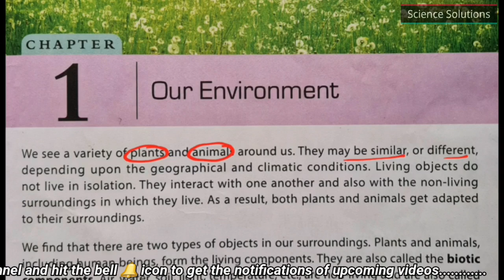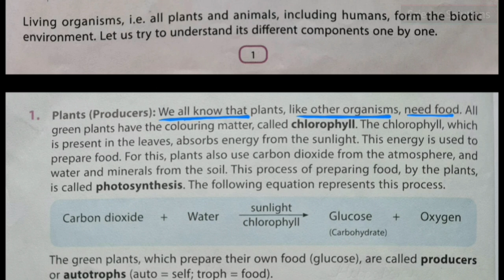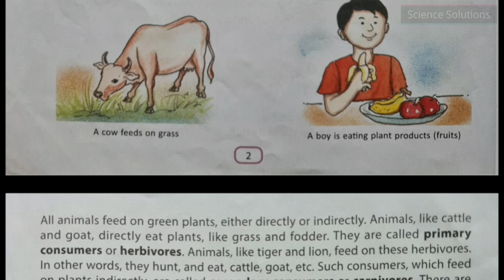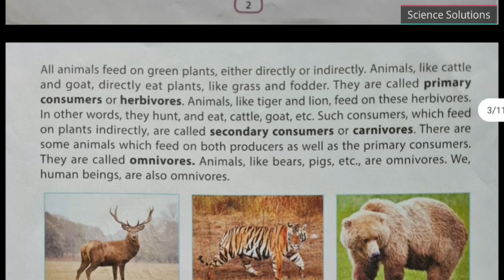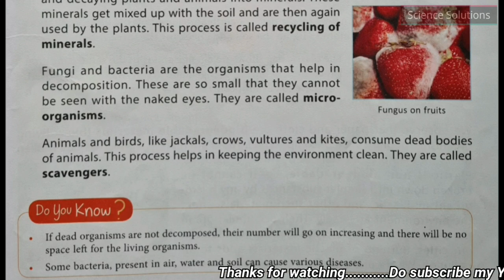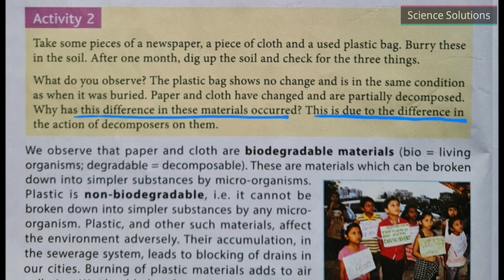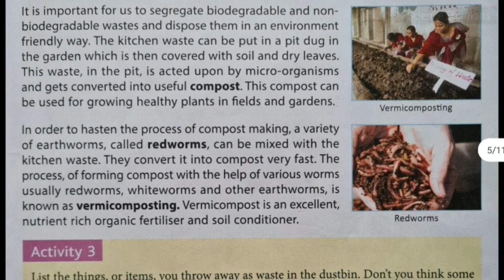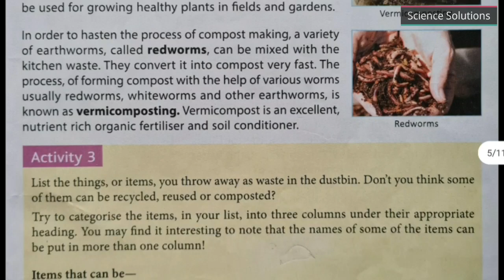DAV Class 6 science chapter 1 Our Environment part 1